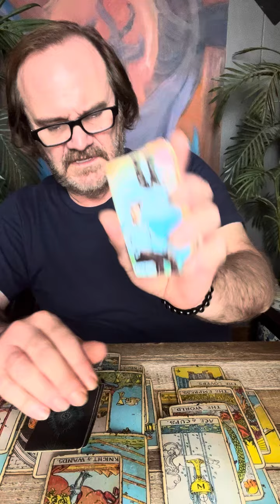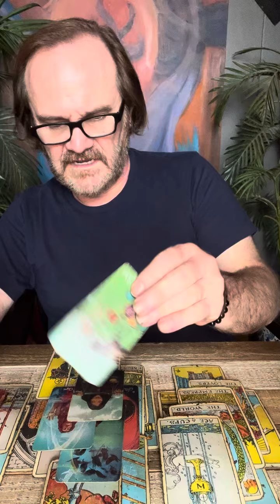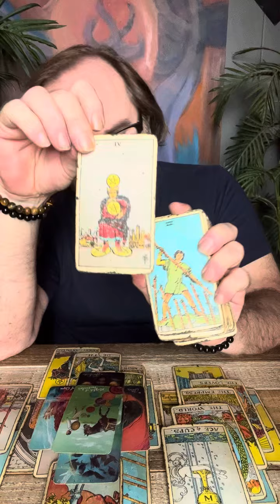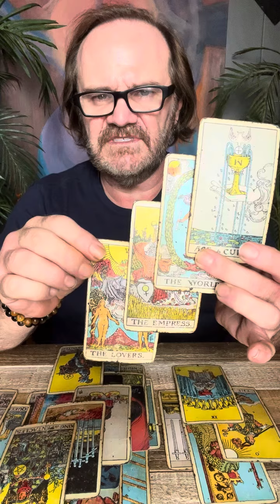PISCES ♓️ UNLUCKY IN LOVE? LUCKY IN LIFE.